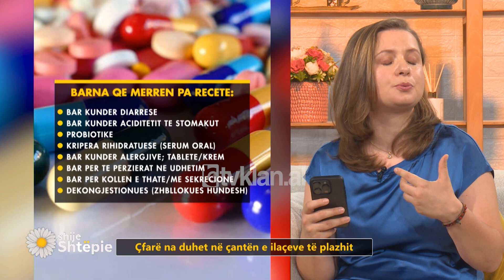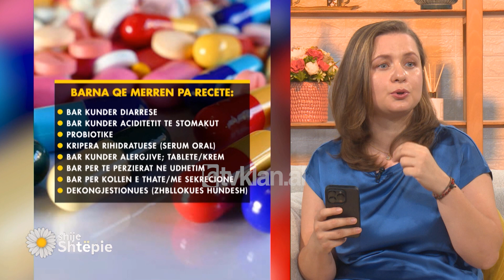Shije Shtëpie - Çfarë na duhet në çantën e ilaçeve të plazhit? - Tv Klan